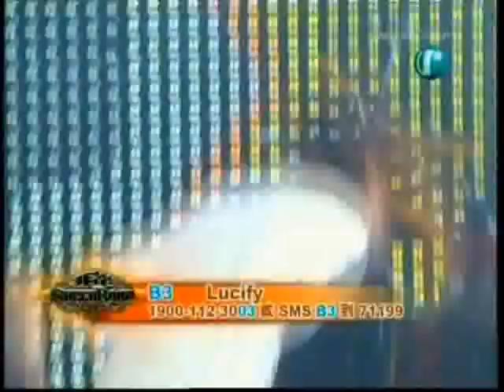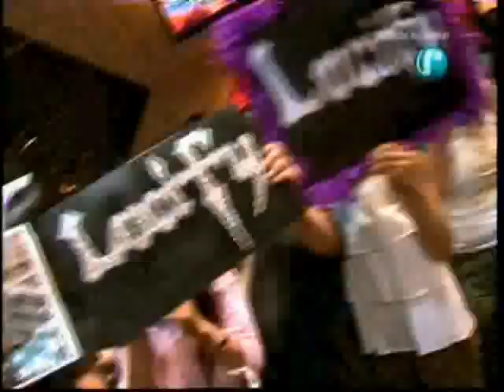Superband 01 May 2006 - Lucify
Lucify performing 5566's Chuan Shuo.

performance.